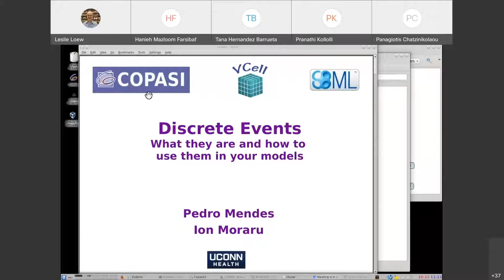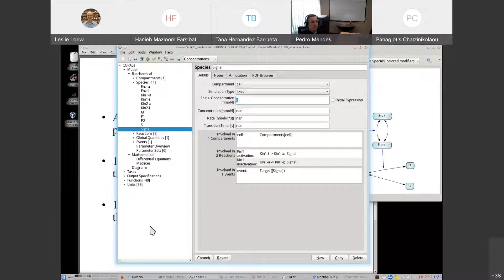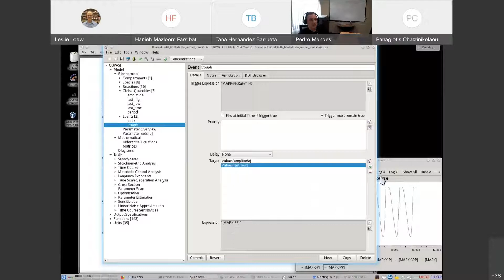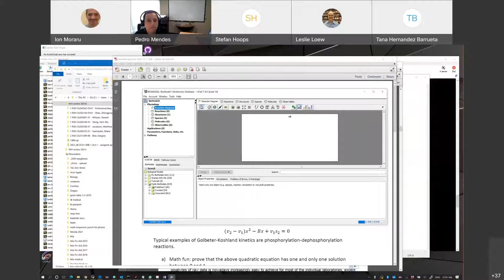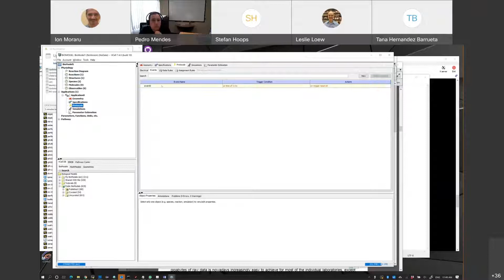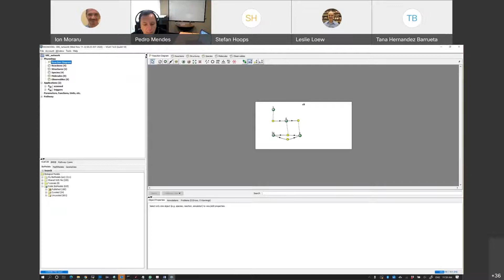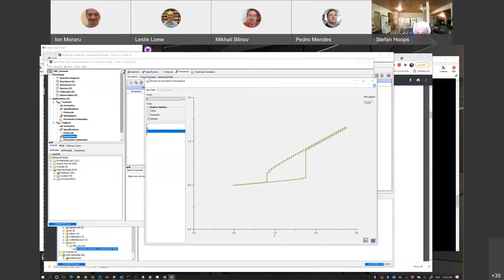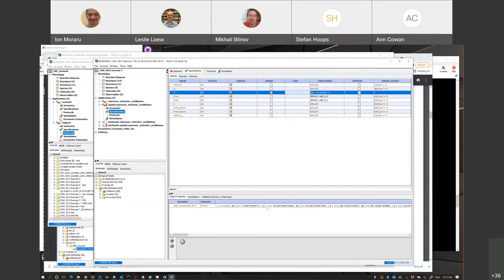CCB Workshop 2021 - Discrete Temporal Events with Dr. Ion Moraru and Dr. Pedro Mendes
CCB Workshop 2021
CCAM

Discrete Temporal Events and Spatial Discontinuities
Presented By: Dr. Ion Moraru and Dr. Pedro Mendes